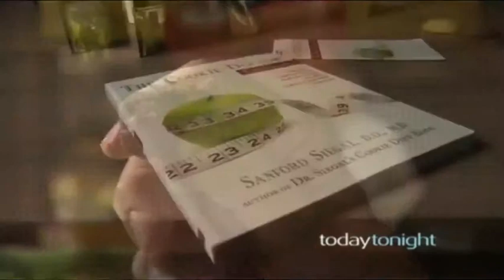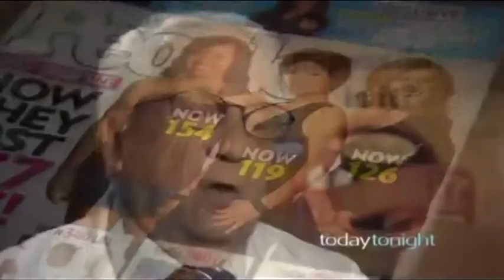Cookie Diet Australia Today Tonight